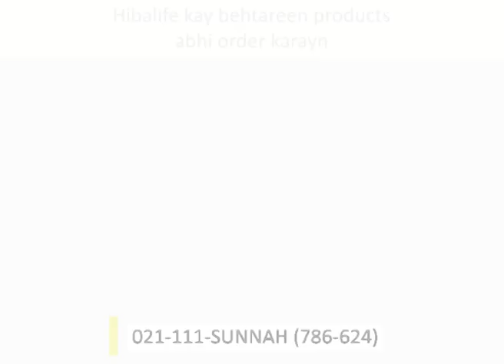Aitekaf ki ahmiyat | Importance of aitekaf | Tibe Nabvi | Hiba Life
Mahe ramzan kay akhri ashra jari o sari hai..tamam musalman iss mahinay maii ibadat sar anjam derahy hain..yeh ashra aisa hai jaha tamam musalman aiteakf maii bethatay hain..aur apny khuda ki ibadat aur sana khuwani karty hain..agr ap aitekaf ki ahmiyat jann na chahty hain tou iss video ko lazmi dekhain